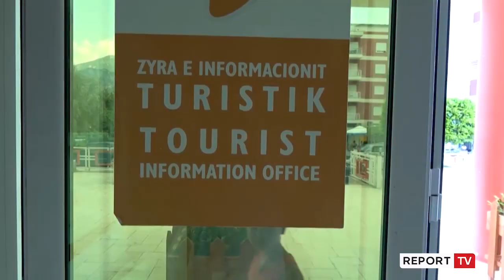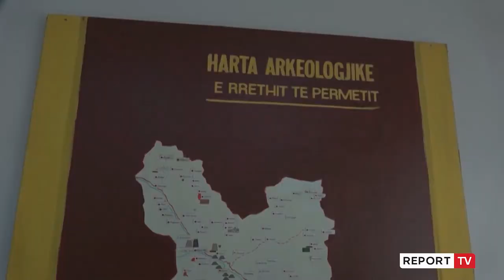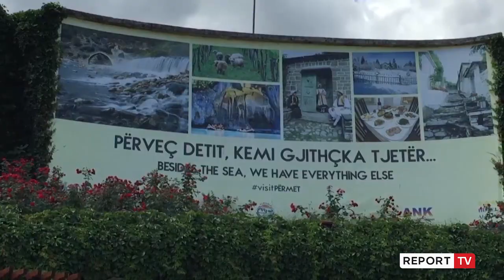Përmet, sendet e Odhise Paskalit, themeluesit të sklupturës shqiptare, tashmë në muzeun e ri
Pak kohë më parë në Përmet është çelur muzeu i ri. Report TV sjell një panoramë të plotë të gjithë objekteve të ekspozuara, që nga arkeologjia deri tek etnografia. Po kështu një pavion i veçantë i kushtohet skulptorit të njohur me origjinë përmetare, Odhise Paskali.